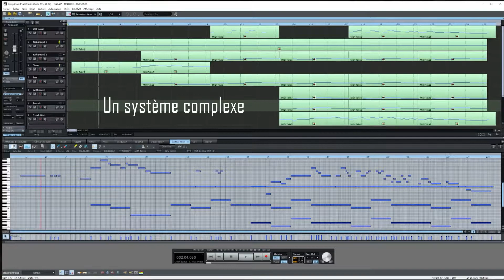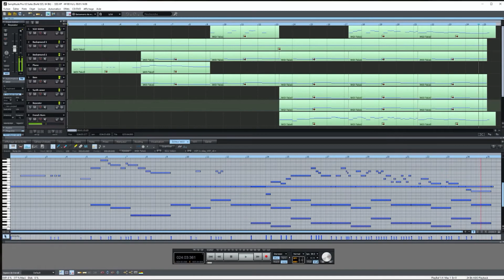OST - Un système complexe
OST de la prochaine saison de la série YT : Un système complexe